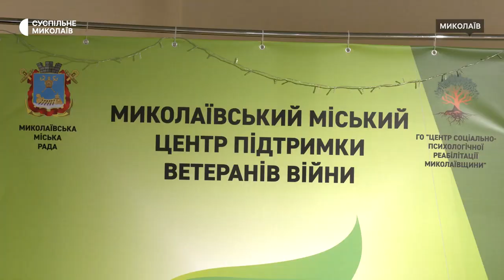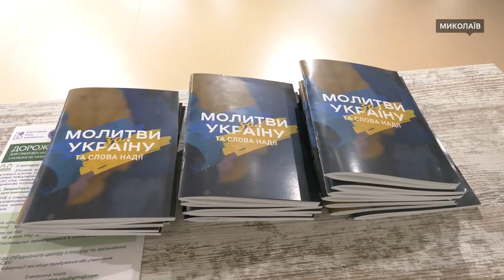У Миколаєві надають підтримку родинам військовополонених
У Миколаєві 23 лютого організували захід з психологічної підтримки родичів військовополонених та зниклих безвісти. Акція спрямована на допомогу жінкам, однак долучитися могли всі охочі.

Оператори: Юлія Філімон, Юрій Руденко